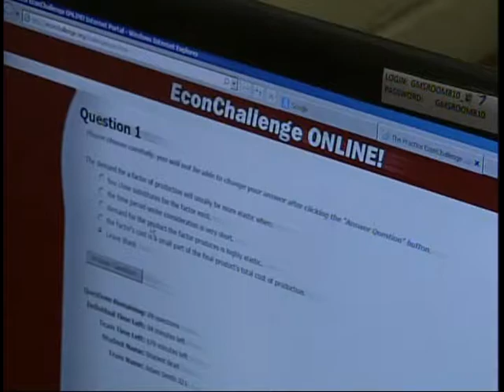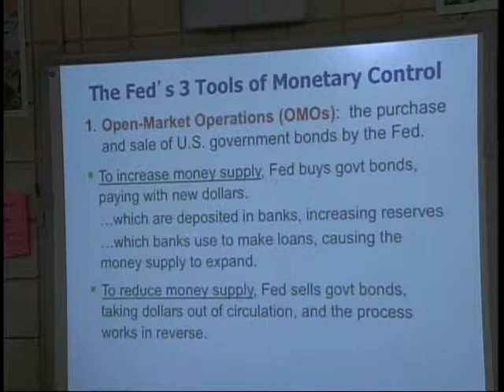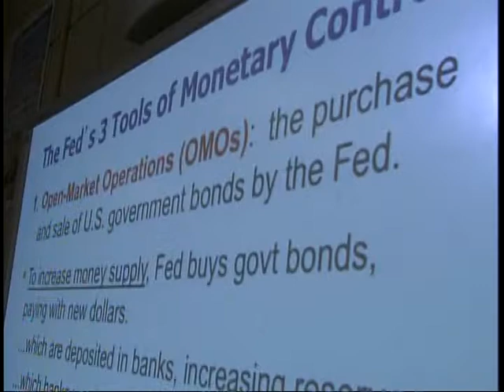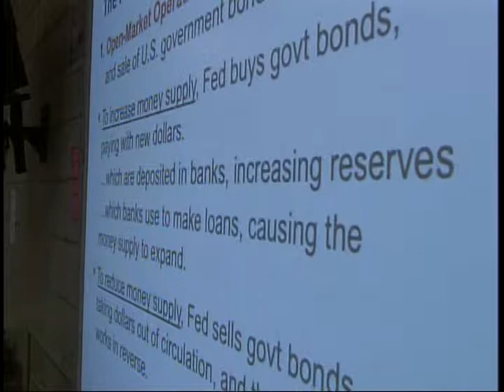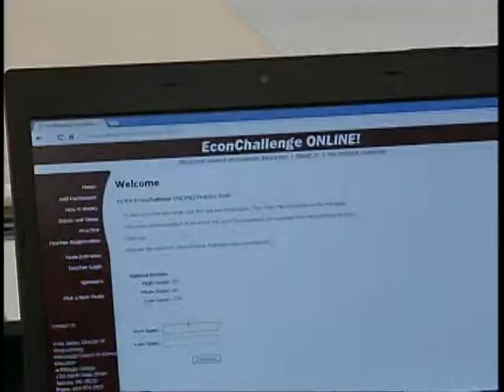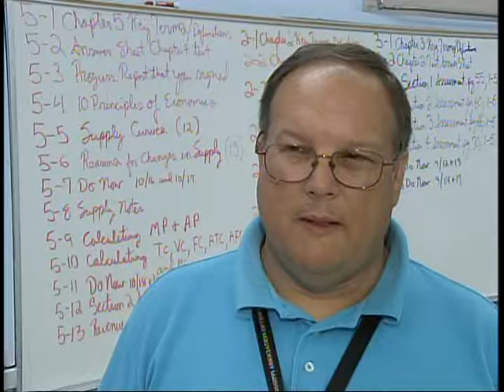9th Annual U.S. Senator Thad Cochran Forum on American Enterprise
Mississippi Council on Economic Education hosts the 9th Annual U.S. Senator Thad Cochran Forum on American Enterprise in Jackson.